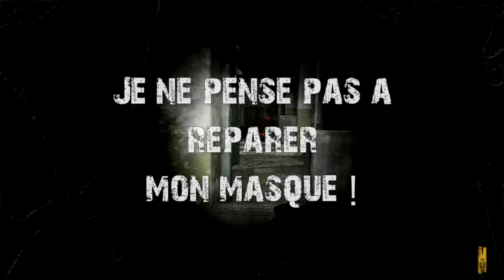Metro Exodus par un nul : Caspienne, Phare et cartes du laboratoire, walkthrough, collectibles,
Note : 02:30
Carte postale : 18:19
Note : 28:00
Photo de famille : 33:54
Note : 39:20
Cartes du laboratoire : 42:02

Metro Exodus propose un scénario épique rempli de personnages mémorables. En traversant la Russie, vous allez tisser des liens avec vos compagnons de voyage, recruter de nouveaux alliés et rencontrer de redoutables ennemis dans les terres abandonnées...

Metro Exodus comprend un arsenal d'armes faites maison, uniques et personnalisables, créées avec le souci du réalisme mécanique

Les humains hostiles ne sont pas vos seuls adversaires dans le monde cauchemardesque de Metro. Les retombées nucléaires ont donné naissance à de monstrueuses créatures mutantes qui représentent une menace mortelle pour Artyom et ses compagnons de voyage...

En regardant les guides, on a l’impression qu’il suffit de les suivre pour y arriver. Moi, je n’y arrive pas et vous montre juste comment j’ai fait pour y arriver quand on est un grand débutant.

Attention, je suis un joueur très très très moyen et je ne présente pas le walkthrough ultime pour arriver au 100 %, mais juste comment je m'y suis pris. Puisse ces vidéos vous aider à bien débuter et progresser.